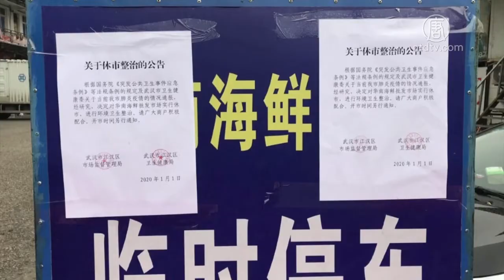澳法学家：国际社会要向中共索赔 720P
文章标题：澳法学家：国际社会要向中共索赔

【新唐人北京时间2020年04月16日讯】澳大利亚著名法学教授、前澳大利亚广播管理局局长 大卫·弗林特，近日对本台表示，中共掩盖疫情，导致全球死亡率暴增。他建议国际社会，成立类似“纽伦堡”的法庭，追究中共责任，进行索赔。
澳大利亚著名法学教授 大卫·弗林特批评中共掩盖疫情真相。

澳大利亚著名法学教授 大卫·弗林特：“中共肯定少报了（疫情）数据。英国南安普顿大学之前表示，如果北京政府确实履行了国际职责，全球95%的死亡率就可以避免。”

弗林特认为，全世界必须找出中共在这次疫情中的责任。

澳大利亚著名法学教授 大卫·弗林特：“这实际上是试图找出谁犯了错，如何犯的错误，并评估由此带来的损失。对我来说非常清楚，全世界也很清楚，这个问题是中共造成的。”

弗林特建议，美国和其它主要受害国家建立条约，成立类似二战时期“纽伦堡”那样的法庭，追究中共的责任。

澳大利亚著名法学教授 大卫·弗林特：“我建议，效仿纽伦堡法庭建立（法院），许多（国家）之间建立的条约。我们必须找出（疫情）如何发生，（疫情）产生的损失，以及任何违背国际法律的行为。”

鉴于北京会拒绝出庭，弗林特建议，国际社会可以通过扣押中共的海外资产，来赔偿疫情造成的损失。

澳大利亚著名法学教授 大卫·弗林特：“如果中共拒绝支付，法庭裁决应该支付的损失，这些可以用来支付损失。”

面对中共对澳大利亚文化、教育、经济等各方面的渗透，弗林特警告说，澳大利亚必须维护治国之本和民主制度，不能依赖中共。

澳大利亚著名法学教授 大卫·弗林特：“澳大利亚政府使得我们，过分受到中共政府影响。如此多的国家都面临这个危险问题。如果允许这样，最终（国家）将变成（中共）卫星，经济上依赖（中共）。”

弗林特认为，这次疫情将使人们反思，寻找生命的意义。他认为，疫情过后，中国民众会更加渴望信息自由。

新唐人澳大利亚悉尼记者站报导

然后人数。

大纪元

2005年1月12日